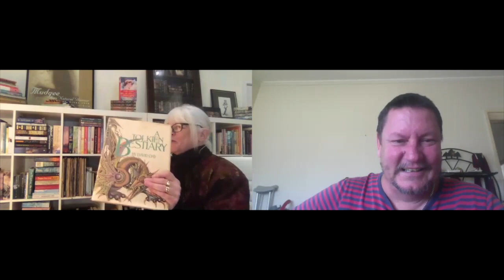Tea Cooper Author Event Video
Téa is an established Australian author of historical fiction.
In a past life she was a teacher, a journalist and a farmer.
These days she haunts museums and indulges her passion for storytelling.
She always knew one day she would write a novel. It all began with a rather risqué story in the back of an exercise book at boarding school featuring the long-suffering gardener- not the ideal hero but it was before she knew any better.
Life and a few real heroes showed her the error of her ways and with a husband, a baby tucked under one arm and a half-built house she entered a writing competition. To her earth-shattering amazement she won second place - the prize was a bottle of perfume. Next time she was determined to do better.
Writing remained the stuff of fantasy. Her family, a herd of alpacas, a protea farm and a full time teaching job intervened until one day she decided it was time to do or die. No more procrastination. The characters and plots that had lived in her head for so long were clamouring to escape.
In August 2011 Tea joined Romance Writers of Australia and her debut novel Tree Change was published in November 2012. She has since written several other Australian rural stories both contemporary and historical. Her historical fiction is published by Harper Collins.
Tea is a member of the Historical Novel Society of Australasia, The Australian Society of Authors, Hunter Romance Writers, the Australian Romance Readers Association and Wollombi's Pencil Orchids. She is currently working on her next historical mystery.